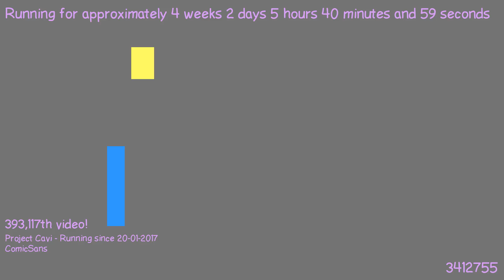1487562301 - Webdriver Cavi - H2